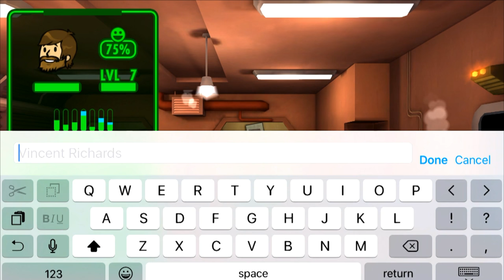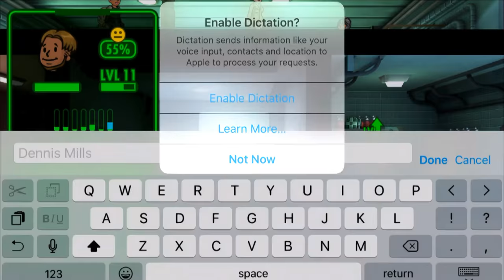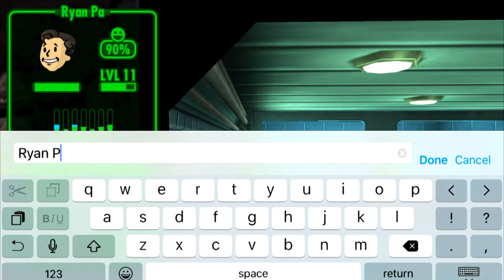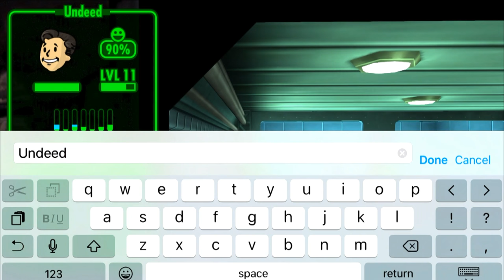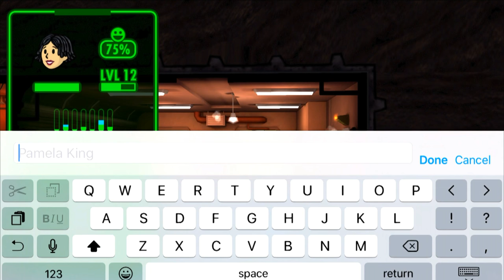Fallout Shelter (by Bethesda) - iOS / Android - HD LiveStream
Fallout Shelter puts you in control of a state-of-the-art underground Vault from Vault-Tec. Build the perfect Vault, keep your Dwellers happy, and protect them from the dangers of the Wasteland.

*** Fallout Shelter requires at least an iPhone 5, iPad 3, or iPad mini 2. ***

BUILD THE PERFECT VAULT
Create a brighter future…underground! Select from a variety of modern-day rooms to turn an excavation beneath 2,000 feet of bedrock into the very picture of Vault Life.

OVERSEE A THRIVING COMMUNITY
Get to know your Dwellers and lead them to happiness. Find their ideal jobs and watch them flourish. Provide them with outfits, weapons, and training to improve their abilities.

CUSTOMIZE
Turn worthless junk into useful items with Crafting! Customize the look of any dweller in the Barbershop.

PROSPER
A well-run Vault requires a variety of Dwellers with a mix of skills. Build a Radio Room to attract new Dwellers. Or, take an active role in their personal lives; play matchmaker and watch the sparks fly!

EXPLORE THE WASTELAND
Send Dwellers above ground to explore the blasted surface left behind and seek adventure, handy survival loot, or unspeakable death. Find new armor and weapons, gain experience, and earn Caps. But don’t let them die!

PROTECT YOUR VAULT
From time to time, idyllic Vault life may be disrupted by the dangers of post-nuclear life. Prepare your Dwellers to protect against threats from the outside…and within.

Vault-Tec has provided the tools, but the rest is up to you. What are you waiting for? Get started building your Vault today for FREE.